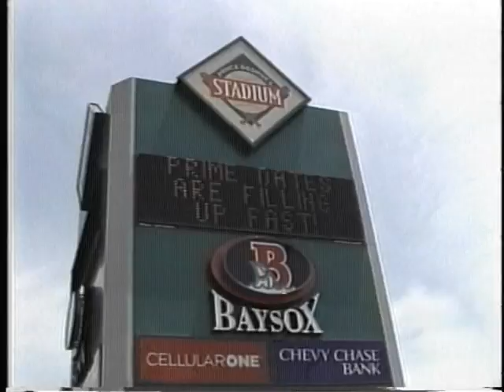Bowie Business Journal/Alana Heinle/Cindy Freland/1/3